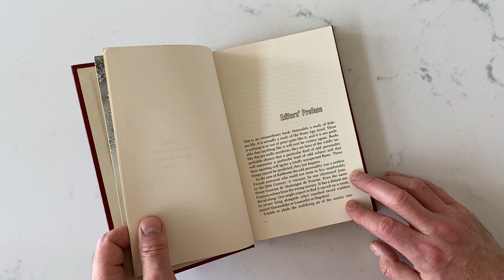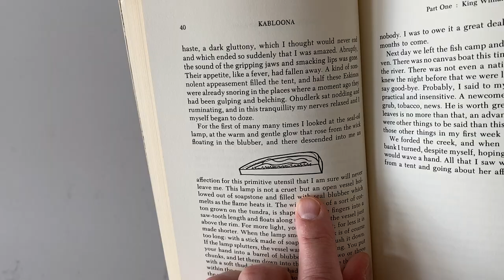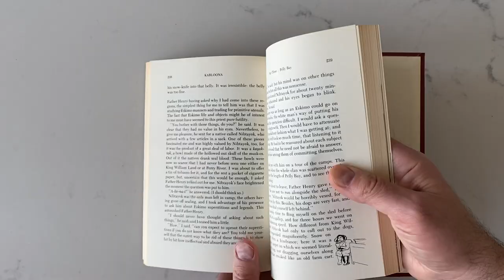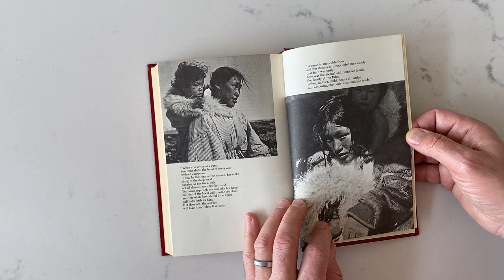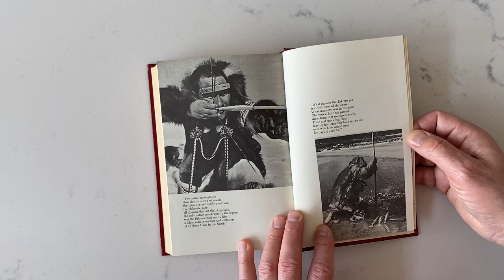Kabloona, by Gontran de Poncins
From my library: An account of an explorer's time in the far north with the Inuit.